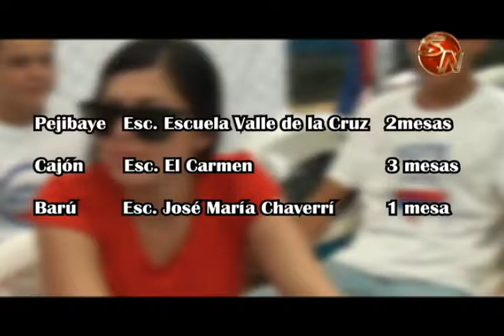Repase los centros de votación para la convención del Partido Unidad Social Cristiana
Este domingo 4 de junio se definirá el candidato a la presidencia por el Partido Unidad Social Cristiana cuando se realice la convención donde luchan Rodolfo Piza y Rafael Ortiz.